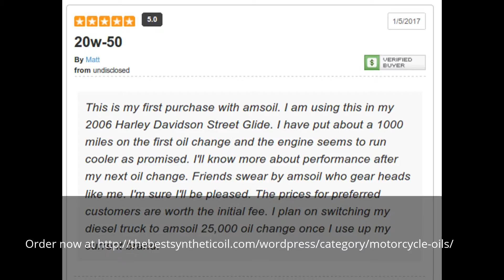AMSOIL motorcycle engine oils in Mount Pleasant, NY